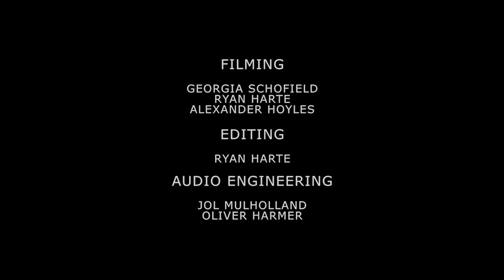Dictaphone Blues - '76 Come Back Special' (King Loser Cover) for KIWI FM